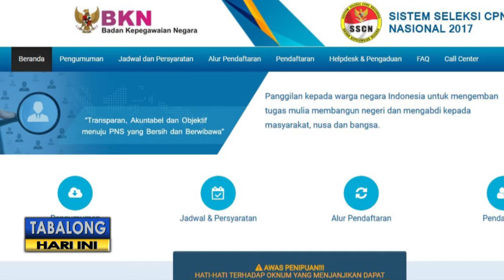BKPP Tabalong Siapkan Lokasi CAT CPNS 2018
Rencana pemerintah pusat untuk adakan penerimaan CPNS dalam waktu dekat ini, membuat BKPP Tabalong sibuk persiapkan hal penunjang kegiatan tersebut. Salah satunya ialah menentukan lokasi pelaksanaan computer assisted test.